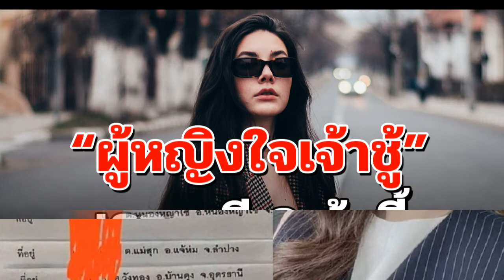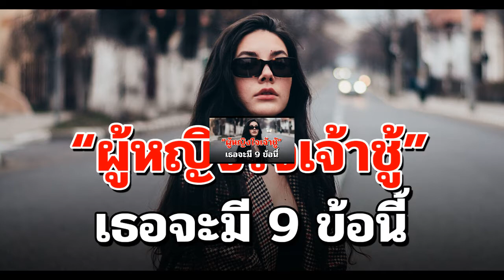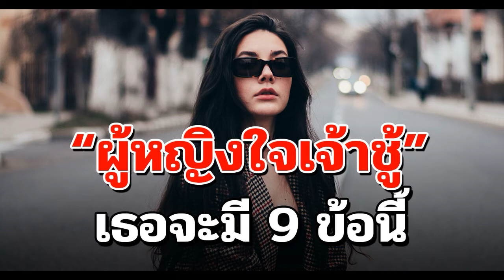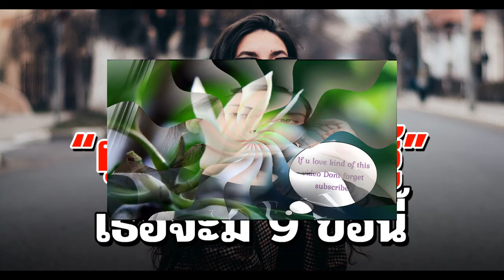9 ลักษณะผู้หญิงมีความเจ้าชู้สูง รู้ไว้ไม่เสียหาย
9 ลักษณะผู้หญิงมีความเจ้าชู้สูง รู้ไว้ไม่เสียหาย